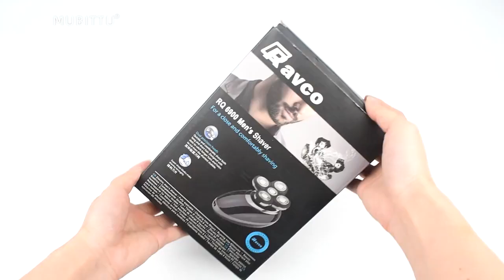Electric Shaver For Men Beard Hair Trimmer Electric Razor 5D FloatingFiveBladeHeads Electriac#shorts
Specifications

1.voltage:100-240V,50/60Hz
2.washable:whole body wash
3.waterproof:100%
4.color:Golden/Silver
5.use:wet and dry use,easy for clean,can use with shaving cream
6.Charger: USB
7.LCD digital display:battery level reminder, travel lock reminder, wash reminder, charge reminder
8.charging time: 2 hours
9.working time:60 minutes
10.Rechargeable battery design
11.battery:Lithium Li-ion battery 1000mAh,DC 5v
12.guide comb:3/6/9/12mm

Features:

1.Low noise.
2.Suitable for dry as well as wet.
3.Ergonomic design for a more comfortable.
4.Design of Charging and discharging light indicator.
5.Removable shaving head for easy cleaning and care.
6.Trimmer for safe, gentle trimming and shaping.
7.Pop-up sideburns trimmer, clean up your hair more cleanly.
8.The whole body washable design can be washed directly with tap water, which is safe and practical.
9.Rotating 5D cutter head.Double ring independent floating blade. Smart floating system, 360 ° fit your face profile.
10.The hair shaving double ring floating knife net, more close to the hair root, can quickly remove hair, do not hurt the skin.

Package A

1 x Electric Shaver
1 x Precision trimmer head
4 x Limit Comb
1 x Nose & ear tirmmer
1 x Soft face spone
1 x Facial cleaning brush
1 x Brush
1 x USB Line
1 x User Manual

Package B

1 x Electric Shaver
1 x Protect Cover
1 x Brush
1 x USB Cable
1 x User Manual